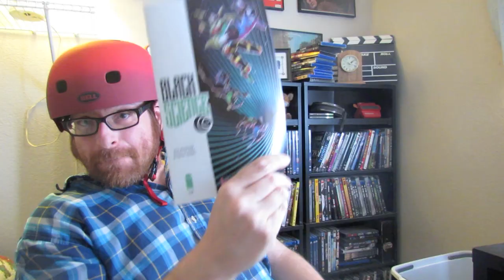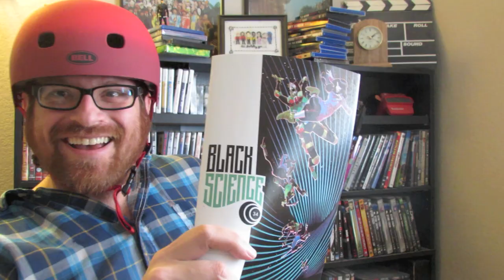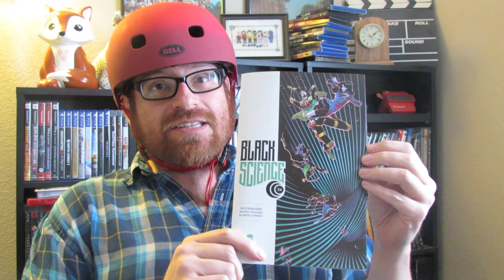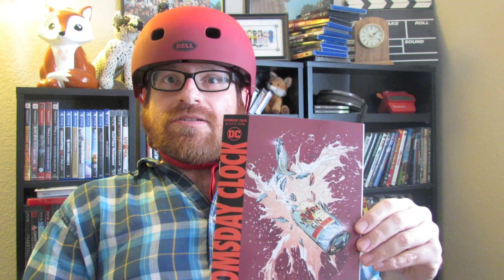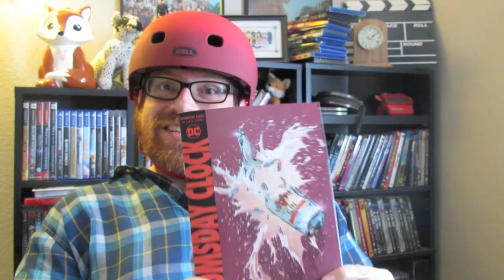YskiTV REVIEW Black Science #34, Doomsday Clock #3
Kenny goes for a bike ride and then reviews Black Science #34 and Doomsday Clock #3!